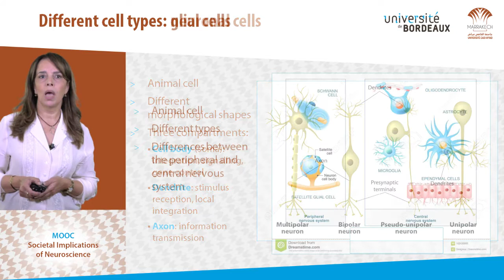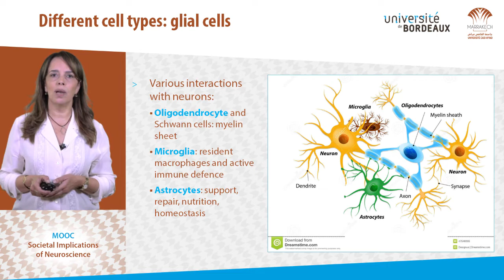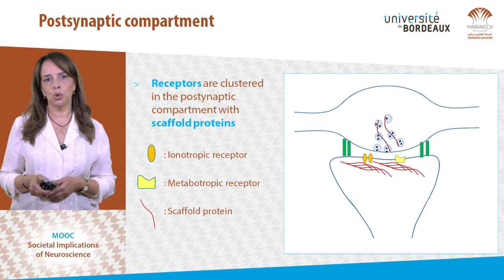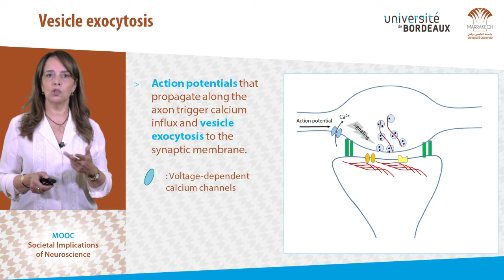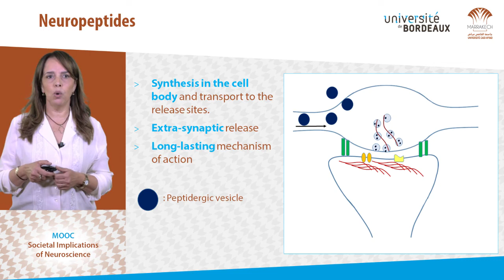Semaine 0 - Communication neuronale